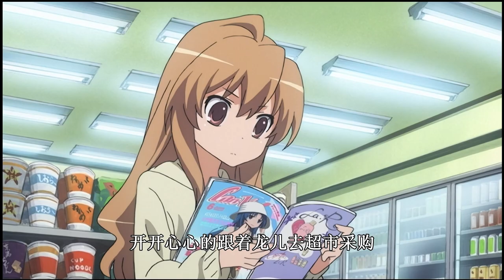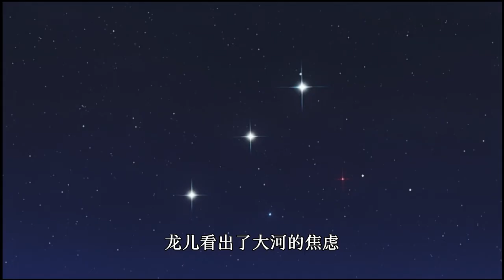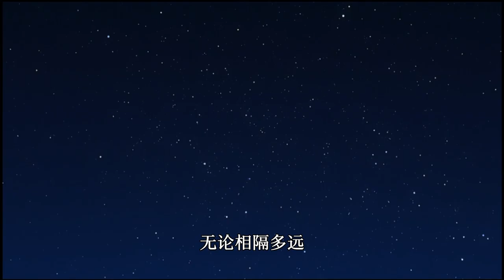这就是妻管严吗？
掌中老虎，这就是妻管严吗？强烈推荐观看原片。